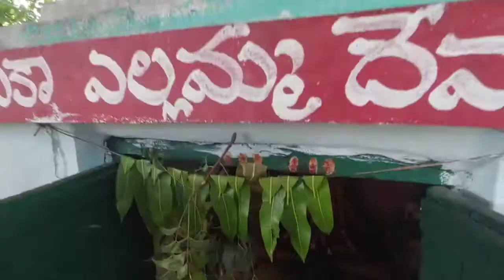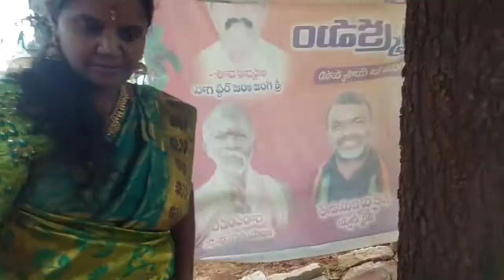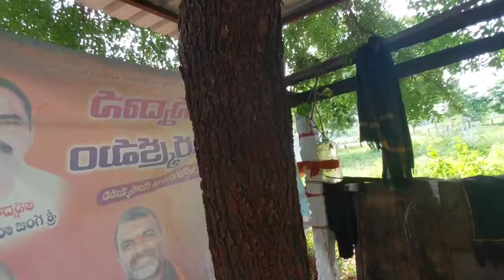శ్రావణమాసంలో మా ఇంటి బోనాల పండుగ 🙏🙏 పోచమ్మ తల్లి,ఎల్లమ్మ తల్లి bonalufestival bonalu festival food#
Bujji'skishan#